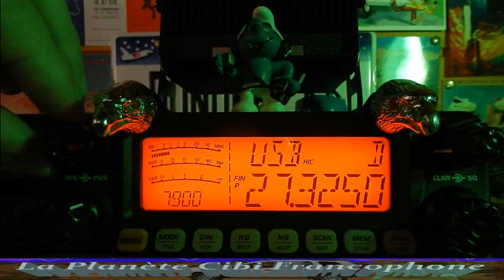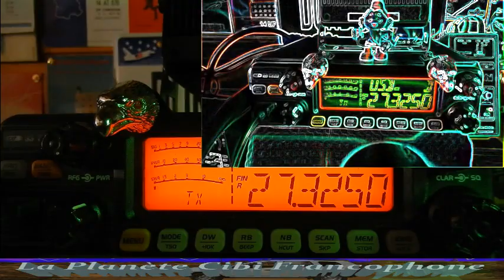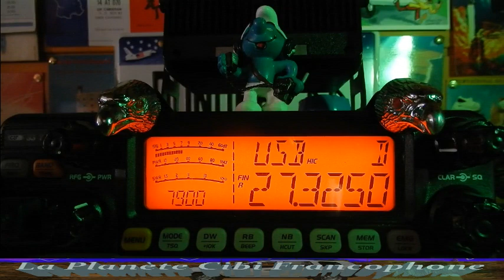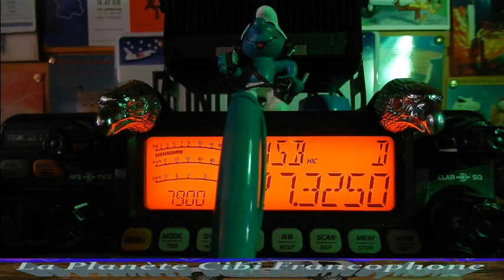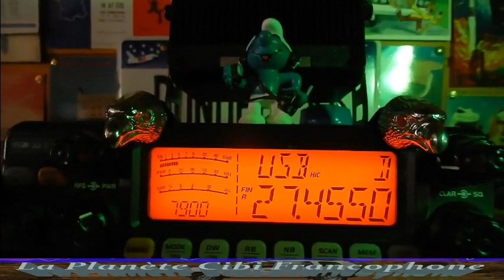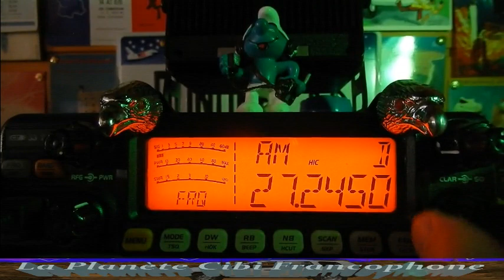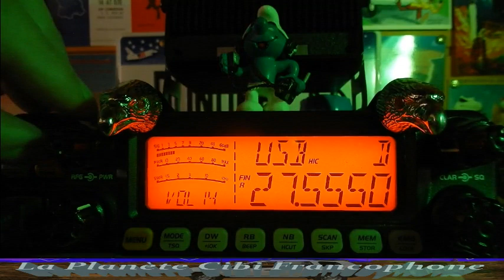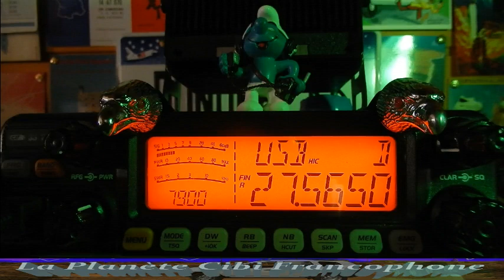Cibi QSO sur la fréquence K.M. plus propag (01/03/2021) CRT 7900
QSO sur la fréquence monitor des Kilo Mike avec un tout nouveau membre: 14KM3312 en compagnie de 14KM3308 et moi même 14KM3301 pour parler d'antennes. En suivant la propag est arrivé. Le groupe Kilo Mike est un groupe radio/CB Français.